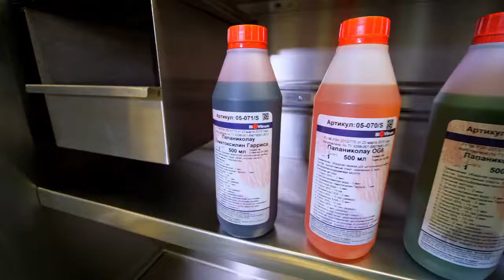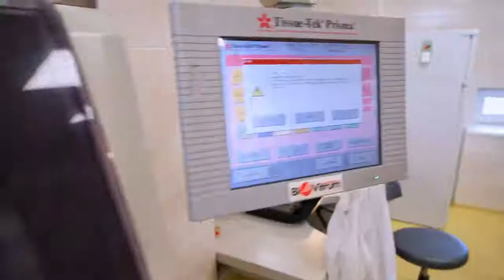Особенности окрасок цитологических препаратов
Доцент кафедры патологической анатомии СЗГМУ им. И.И. Мечникова к.м.н. В.А. Котов о тонкостях цитологической диагностики